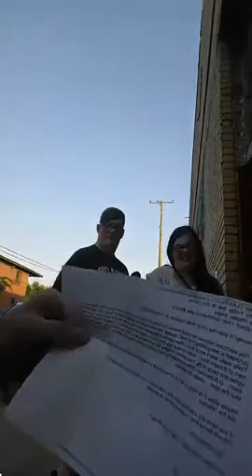music and jokes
It was originally streamed on Meerkat by CotyGalloway at this